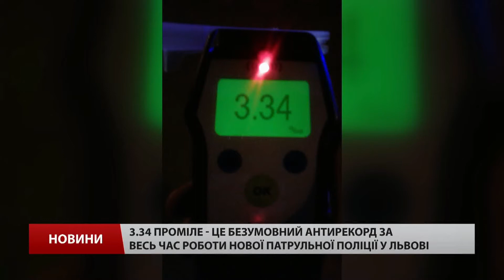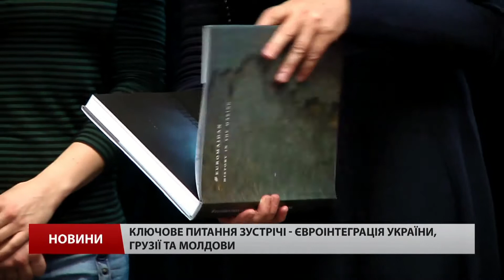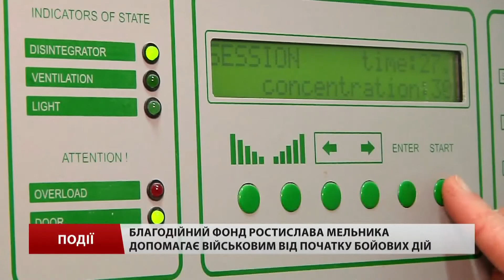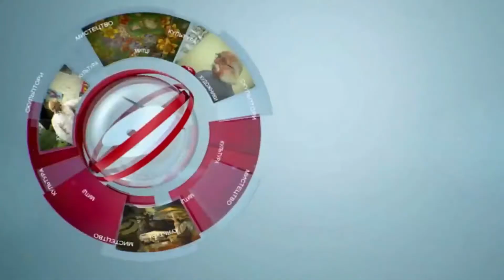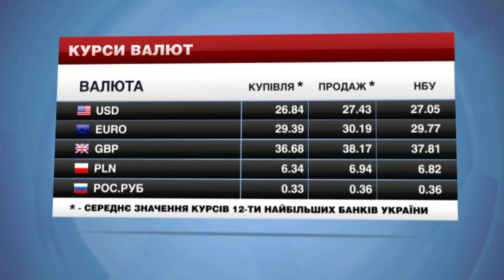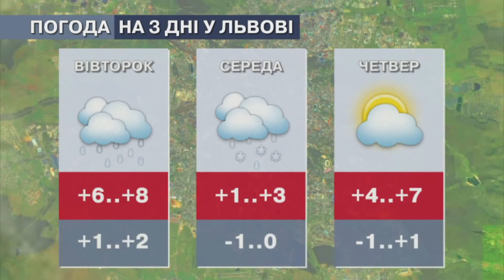Головні новини Львова за 29 лютого